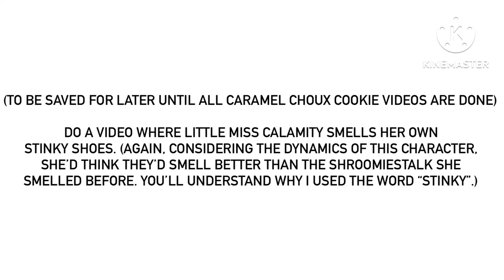Yada Yada Yada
The Little Miss should also say that it’s a calamity that her shoes smell so bad without her knowing it.